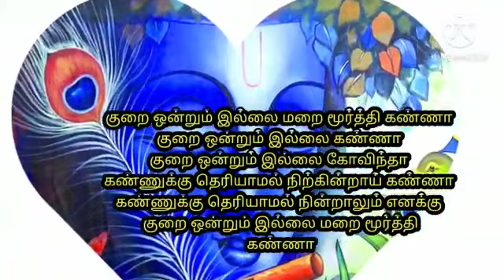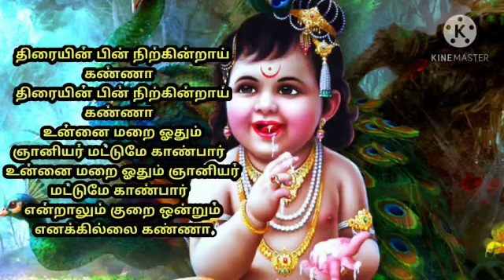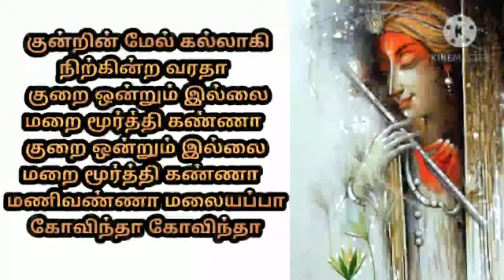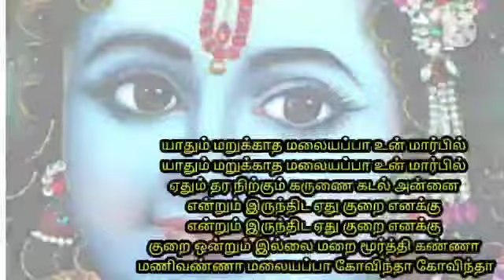குறையொன்றுமில்லை மறைமூர்த்தி கண்ணா